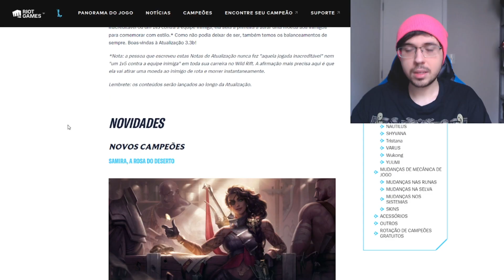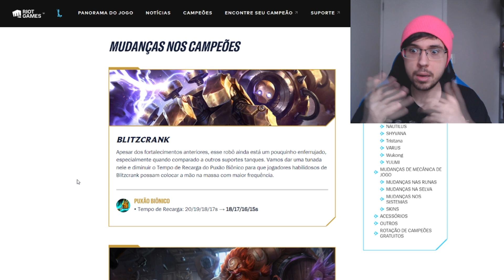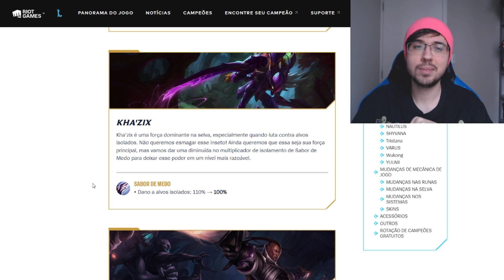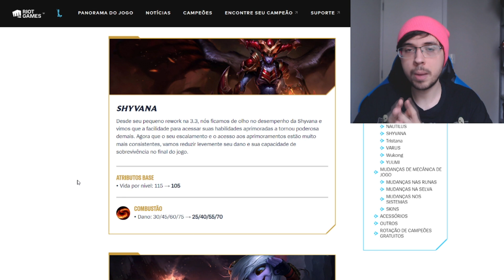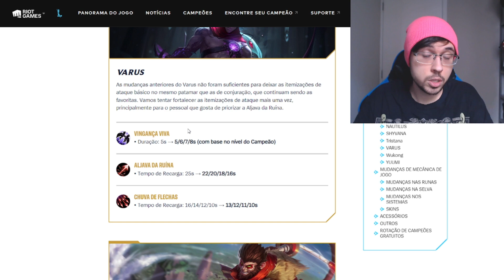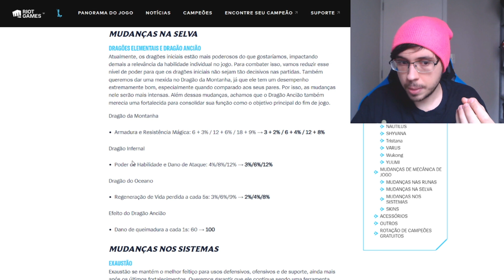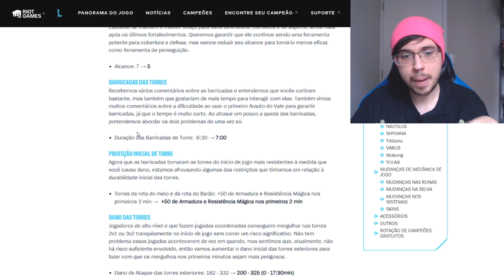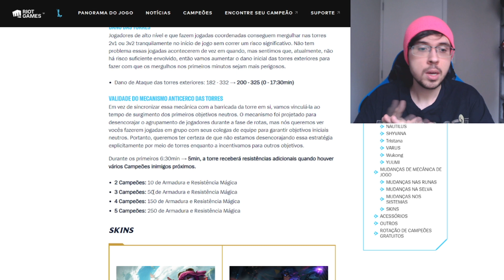Varus GIGANTE e Novos Campeões no Wild Rift!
Nesse vídeo, falo sobre todas as mudanças da atualização 3.3b do Wild Rift, aquela análise completa que sempre faço! Varus ficou gigante depois do patch? Como são os novos campeões e quais suas funções e características? Tá tudo no vídeo!

00:00 - Intro
00:30 - Campeões novos
04:47 - Mudanças nos Campeões A - L
12:12 - Mudanças nos Campeões N - Y
21:15 - Runas
23:32 - Dragões
28:28 - Exaustão
29:05 - Torres